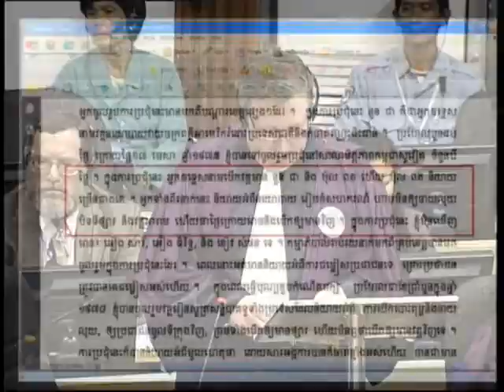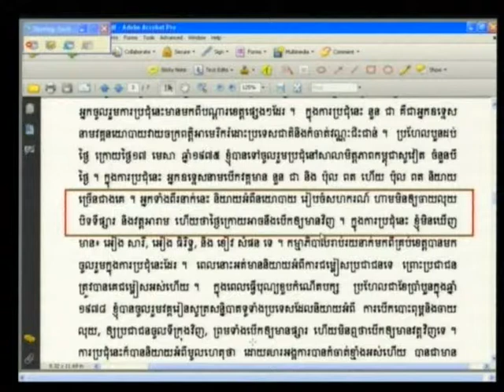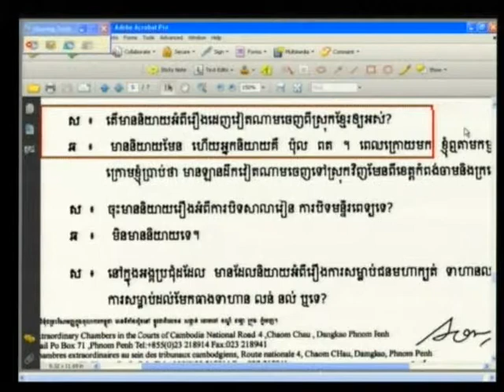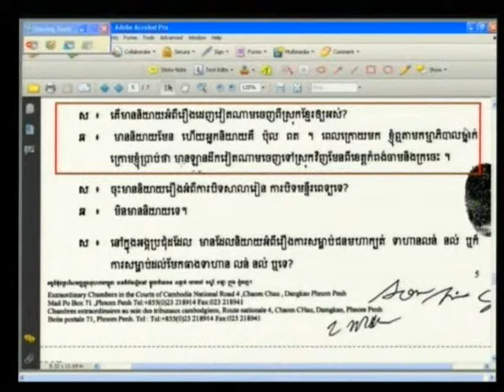Session 2, 06 June 2012 (English/French)